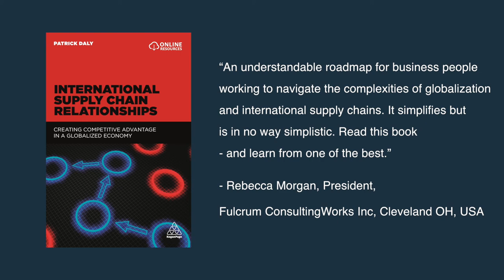Managing Global Supply Chain Relationships for Competitive Advantage | Patrick Daly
In this video, Patrick Daly, author of International Supply Chain Relationships, shares insights into managing global supply chain relationships effectively.